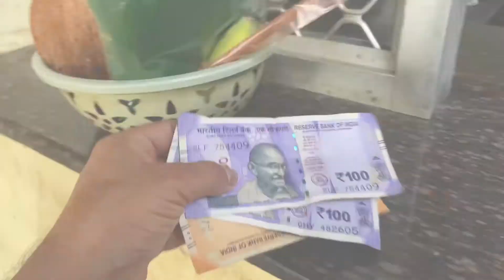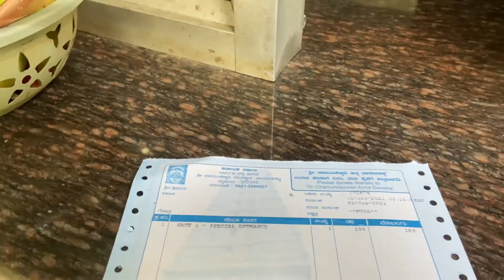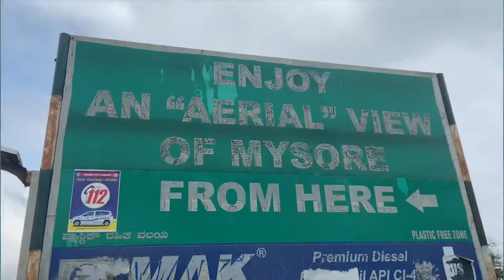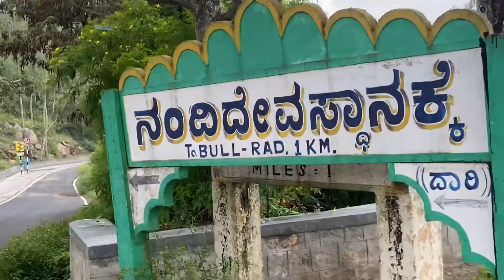Sri Chamundeshwari Temple Karnataka Mysore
Sri Chamundeshwari Temple 🙏🙏🙏🙏🌴🌴